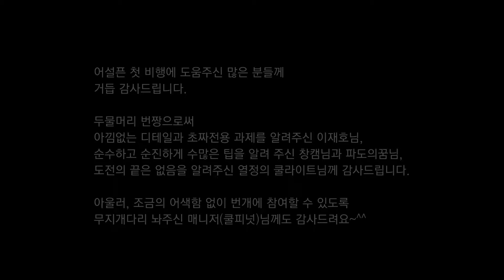20160319 SOLO 1st flight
'두물머리'에서의 첫 비행